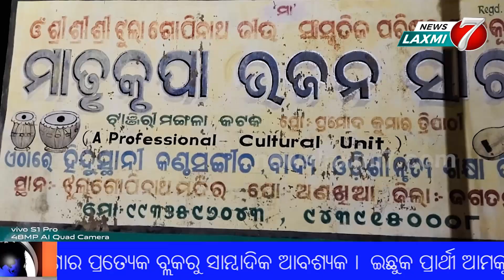Ae Mere Watan Ke Logon | Lata Mangeshkar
ଝୁଲା ଗୋପୀନାଥ ଜୀଉ ସାଂସ୍କୃତିକ ପରିଷଦ ତରଫରୁ ଲତା ଜୀ ଙ୍କ ବିୟୋଗରେ ଶୋକ ସଭା

All types of stage show. omm maa laxmi sikhya anusthan. An institute of music, odissi vocal, modern & odissi dance, tabla, guitar, drama, Art & craft. patia station, near tuasi mandap And prasanti vihar, patia, near kiit college,bbsr, odisha-751024 Mobile no- , 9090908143, 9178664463,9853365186